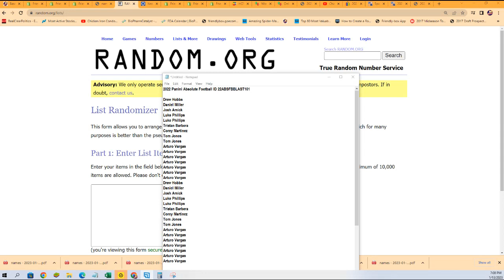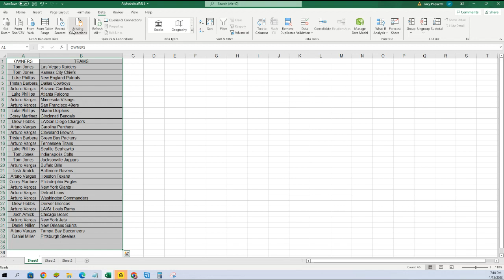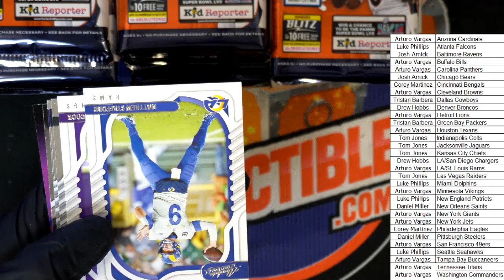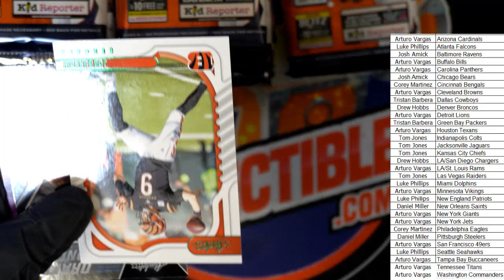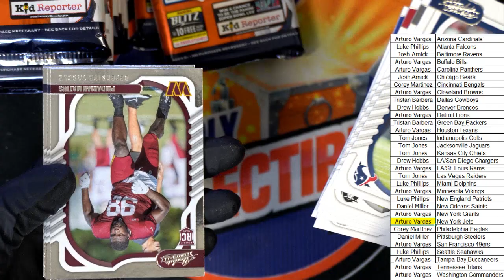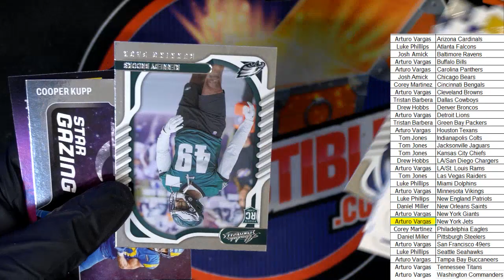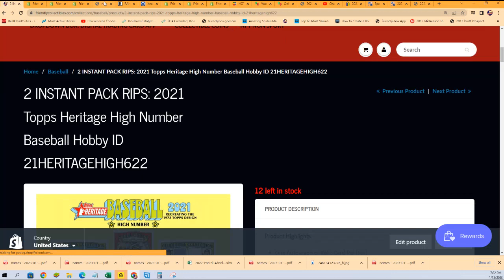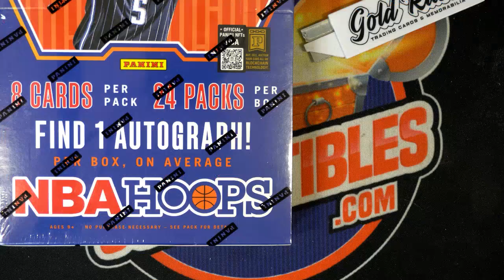2022 Panini Absolute Football 3 BLASTER BOX BREAK ID 22ABSFBBLAST101